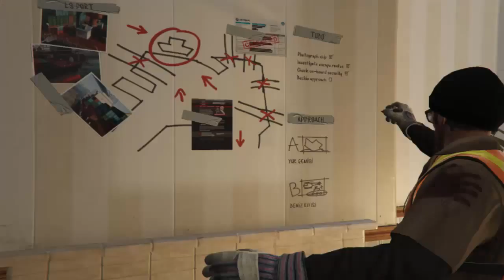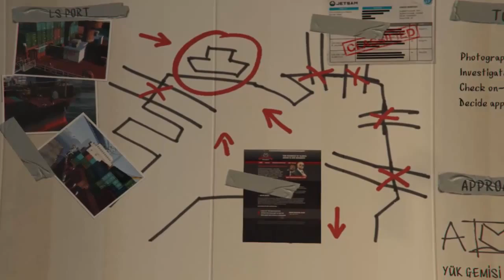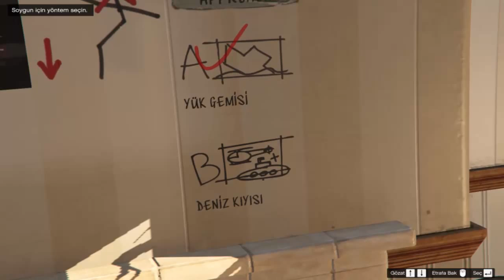Grand Theft Auto V 17.Bölüm Limanda Çalışmak Zor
Facebook sayfamızdan takip edebilirsiniz iyi seyirler :)